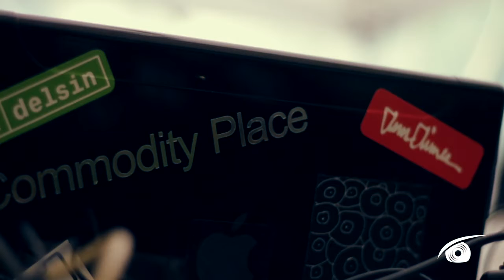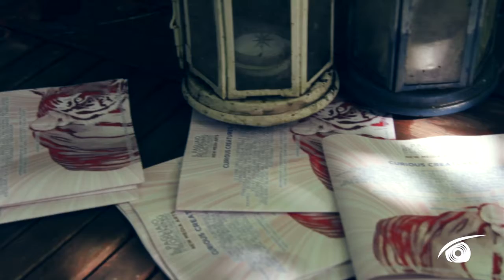Musica da guardare #01 ::: Il Pagliaio Re/Opening. New Media Arts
Musica da guardare #01
Il Pagliaio Re/Opening - New Media Arts
The Insiders per Electronique.it

Regia e montaggio: Antonella Sabatino
Riprese: Lorenzo Marzocca e Antonella Sabatino

The Insiders are
Angela Ametrano
: communication strategist
Vincenzo Miele
: sound designer/music producer
Antonella Sabatino
: videomaker